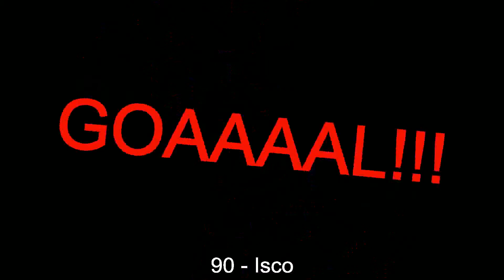02.03.2016: Levante - Real Madrid (1 - 3)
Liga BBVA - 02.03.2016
Levante against Real Madrid
          1 - 3
34' - Cristiano Ronaldo (Goal)
38' - Diego Marino (Goal)
39' - Deyverson (Goal)
40' - Lucas Vazquez (Yellow Card)
42' - Simao (Yellow Card)
79' - Ruben Garcia (Yellow Card)
90' - Isco (Goal)